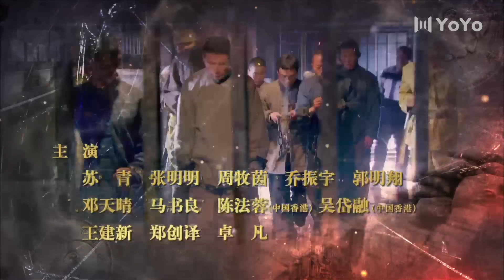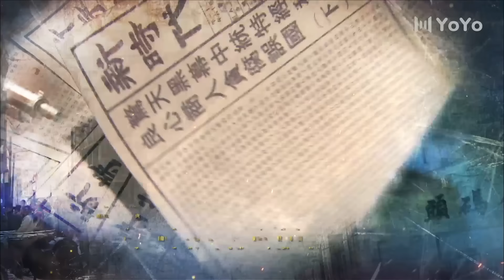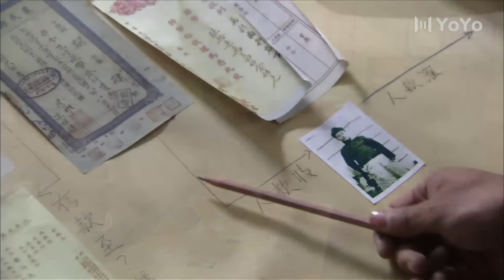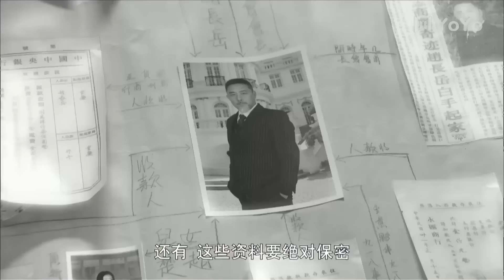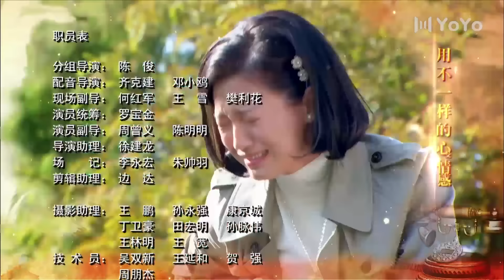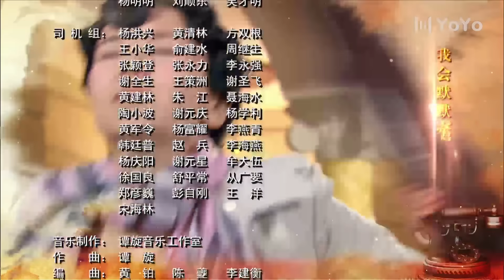【FULL】金玉瑶 EP07（谭凯/郭羡妮/苏青/乔振宇)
主演：谭凯
🎬剧情简介：1943年，国共联合抗战期间，爱国青年，豫商世家之子沈立一心要投奔心中的圣地延安，不料介绍人，亦师亦友的红色资本家老邢遭国民党当局逮捕。沈立决意接替老邢，视商场为战场，以自己独特的经商手段为共产党筹措抗战物资。国民党经济调查处专员张书恒从中作梗，沈立利用这位昔日同窗贪得无厌的本性合开公司，借助对方身份掩护自己，在丁敏秋的协助下，将一批批军需物资和经费输送到抗日前线。解放战争胜利在即，沈立为了阻止张书恒偷运大量黄金出境遭到追杀。为保护沈立，丁敏秋与张书恒同归于尽。丁敏秋的牺牲震撼了沈立，追忆老邢的教诲，他面对党旗宣誓，为新中国建设奉献终生